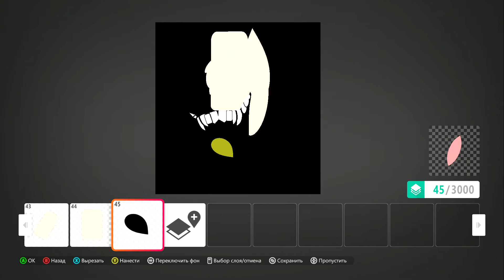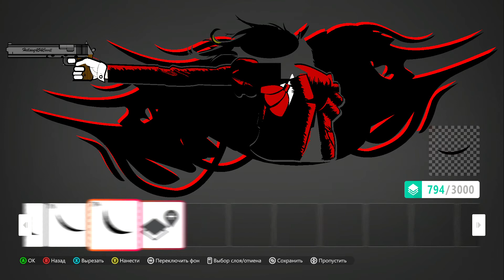Винил Алукард на Nissan 370Z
И в очередной игре, в очередной раз Алукард. Рисовал его везде на своих авто начиная с NFS World.

And in the next game, once again Alucard. I've painted it everywhere on my cars since NFS World